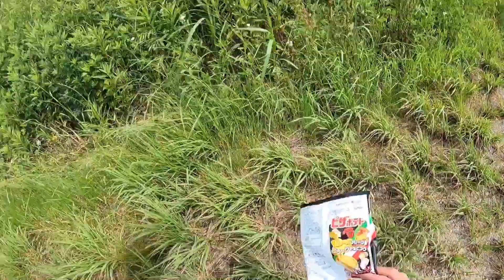5月29〜6月1日釣行 ド干潮シャローウェーディングで癒しのシーバス数釣り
涸沼や鹿島灘で連日の撃沈劇を繰り広げたときどき君。　　向かった利根川で目にした景色は、水の無い川だった、、、　　続く

BGM
IMATAKU music

幸せの散歩道　いつもの感じ
VN   full of colors

他diva
ハプニングなロックンロール
ドタバタロック

カメラ
GoPro HERO9

①
Rod/  Jackson サーフドライブ1082ML
reel/  SHIMANO 19ヴァンキッシュ4000xg
line/   SHIMANO ピットブル8 1号200m
リーダー/クレハ(KUREHA) リーダー シーガー フロロショックリーダー 20m 16lb
②
Rod/  SHIMANOディアルーナB96ML
reel/  SHIMANO20エクスセンスDCSS右、HG
line/  DUEL アーマードF + 1.5号
ﾘ-ﾀﾞ-/ フロロ16lb

③
Rod/ jackal 2020,BPM BP-S70L-ST
スピニングモデル　2ピース
reel/ SHIMANO21アルテグラ2500SHG
line/ピットブル4  1号/200m
リーダー/10lb